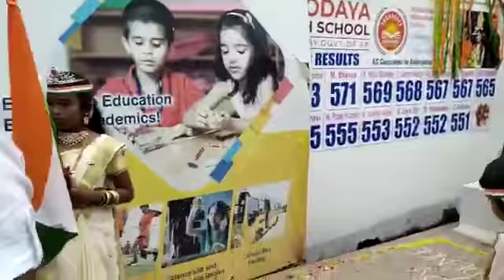cebrations in school🥰🥰😌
Video from Krishna Veni